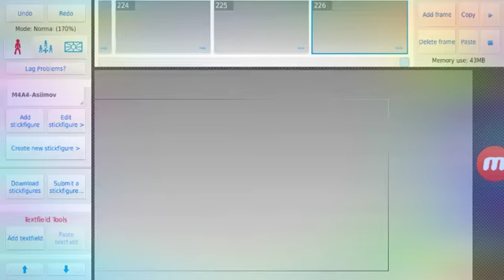Just some guns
Song: Cielo